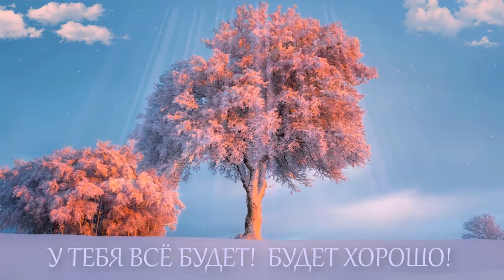Пожелание 👍Утро наступило!☀️ Всё будет хорошо! 👍